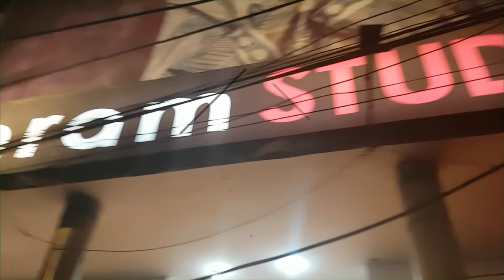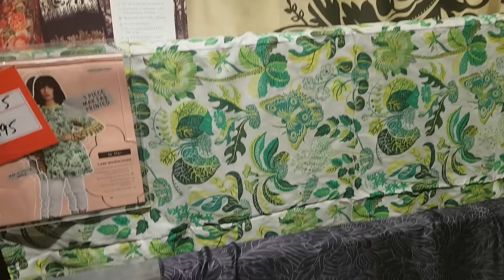Alkaram Studio 50% Sale 2019 - Shopping Haul by Fizza Style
Alkaram Studio upto 50% Clothing Haul 2019
by Fizza Style

Assalam-o-Alaikum, Everyone! This is a Pakistani Clothing haul video ft. Pakistani clothing brands like Alkaram Studio, I bought majority of them on sale.